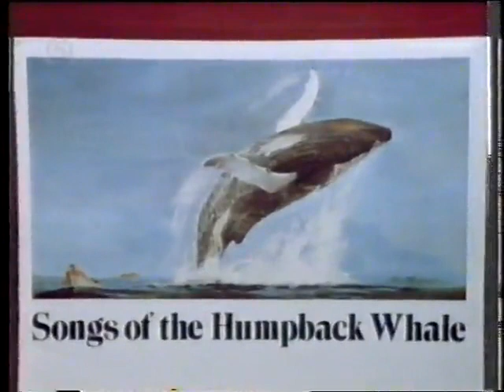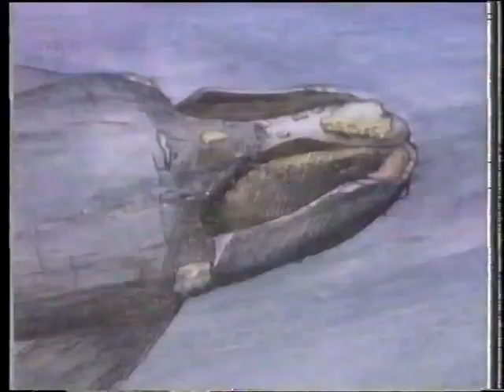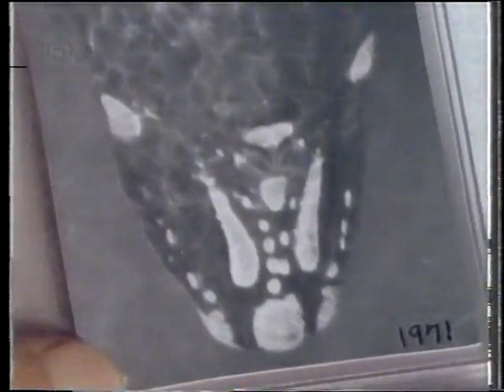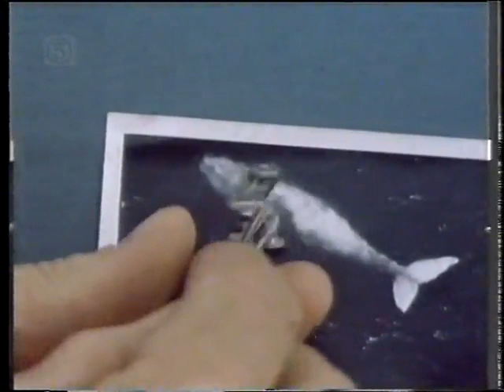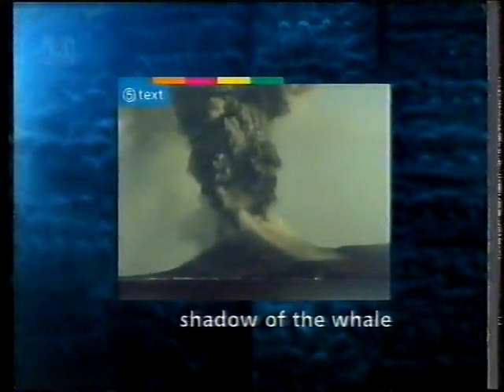CH5 - Nature Documentary - Shadow of the Whale: The Passing of Leviathan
"Shadow of the Whale: The Passing of Leviathan" is a mesmerizing nature documentary that immerses you in the world of majestic whales while shedding light on the passionate activism of scientist Dr. Roger Payne. Narrated by the renowned Andrew Sachs, this film is an unforgettable journey into the depths of the ocean and the hearts of those dedicated to protecting these incredible creatures.

🌊 Dive deep into the ocean's mysteries with Dr. Roger Payne as he explores the lives of whales, the ocean's true giants. 🐋

This documentary captures the awe-inspiring beauty of these leviathans, showcasing their graceful movements and hauntingly melodic songs. Witness the sheer power and intelligence of these magnificent beings as they navigate the vast expanses of the sea.

But "Shadow of the Whale" is more than a visual spectacle; it's a call to action. Dr. Roger Payne, a true advocate for these giants of the deep, passionately shares his research and activism. He draws a poignant parallel between the biblical concept of the great leviathan - something beyond human comprehension - and the wondrous world of whales. 🐳

Through stunning cinematography and in-depth interviews, the film takes you on Dr. Payne's journey from scientist to activist. Discover how his tireless efforts to protect whales from the perils of human activity have made a significant impact on conservation efforts worldwide.

Andrew Sachs' narration adds depth and emotion to the documentary, guiding you through this inspiring tale of science, activism, and the profound connection between humanity and the natural world. 🌍

"Shadow of the Whale: The Passing of Leviathan" will leave you with a newfound appreciation for the oceans and their incredible inhabitants. It's a film that reminds us of our responsibility to protect these gentle giants and preserve the delicate balance of our planet.

Join us on this extraordinary expedition, where science and passion come together to illuminate the shadowy realm of the great leviathan. 🌟